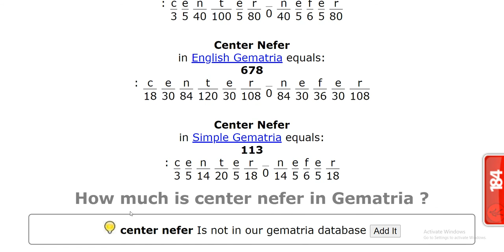center | nefer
Coil